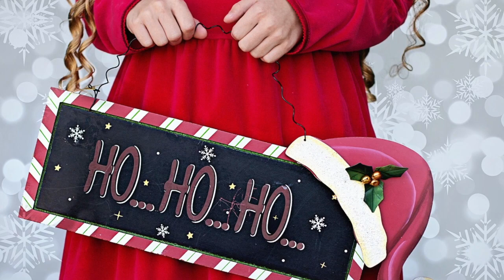Horoscopul general al lunii Decembrie 2019 Lunaala Moirae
Energiile din Decembrie (combinația dintre Pluto, Saturn, Venus în Capricorn în sextil cu Marte în Scorpion și Neptun în Pești) te vor ajuta. Ceea ce Saturn nu este capabil să te ajute este eliminarea lenei. Pluto și Neptun îți pot otrăvi pacea...